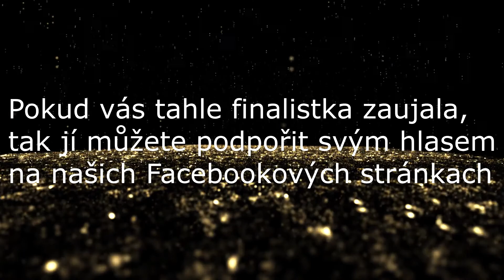Finalistka Miss Baculaté Křivky 2022 Lucie 🤍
Dnes vám představíme trošku blíž letošní finalistku Miss Baculaté Křivky 2022, která má soutěžní číslo 2️⃣ a to Lucii Daler.

Na našem Facebooku najdete hlasovací album a tam můžete svým hlasem rozhodnout o titulu Miss Facebook ❤️.

Video : DK Production